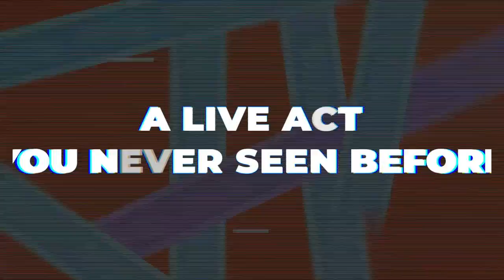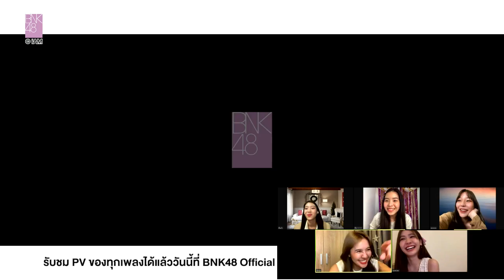จากใจ 5 สาวชราเทพี | BNK48 Digital Live From Home | 29 DEC 2021